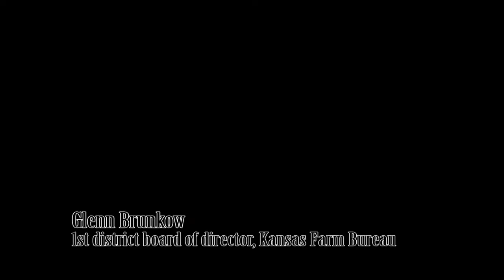Kansas Farm Bureau veterinary feed directive information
The Veterinary Feed Directive (VFD) rule that was fully implemented on Jan. 1, 2017 limits the use of medically important (used in human health) antibiotics in livestock production. How has this impacted you?